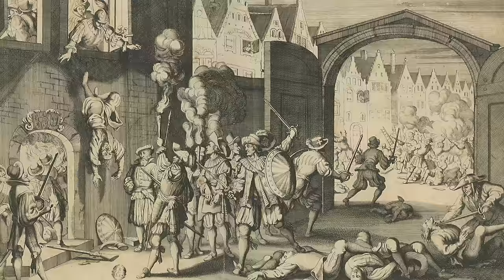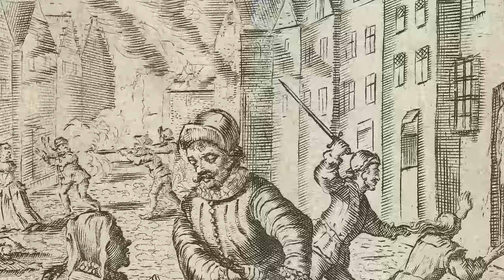1572 : Massacre de la Saint-Barthélemy | L'Histoire nous le dira #66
L’historien Henri Hauser écrivait, que la Saint-Barthélemy avait fait couler « à peine moins d’encre que de sang ». 10 000 morts protestants tout de même, 3000 à Paris, le reste en Province entre août et octobre 1572 ! Ça fait beaucoup de sang.

N.B. Charité sur Loire et non la Charité sur Loire

Sources et pour aller plus loin:
Foa, Jérémie, «Les droits fragiles. L’insécurité juridique des huguenots au temps des guerres de Religion», Revue d'histoire moderne et contemporaine, n° 64-2 , Belin, Paris, 2017, p. 93-108, [texte intégral
Foa, Jérémie, «Protestants et catholiques n’ont-ils rien en commun ? Politisations ordinaires au temps des guerres civiles de Religion», Politix, n° 119, 2017, p. 31-51, [texte intégral
Foa, Jérémie, «L’histoire au ras du sol. Temps, mémoire et oubli au lendemain des premières guerres de Religion», in Christin Olivier et Krumenacker Yves (dir.), Les protestants à l’époque moderne. Une approche anthropologique, Presses universitaires de Rennes, Rennes, 2017, p. 279-290
Foa, Jérémie, Le tombeau de la paix. Une histoire des édits de pacification (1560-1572). Préface d'Olivier Christin, PULIM, Limoges, 2015, 546 pages

AMALOU,  Thierry. Le lys et la mitre : loyalisme monarchique et pouvoir épiscopal pendant les guerres de religion, 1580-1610. Paris : Éditions du CTHS 2007.
BOURGEON, Jean-Louis. L'assassinat de Coligny. Genève, Droz, 1992.
CROUZET, Denis. Le haut cœur de Catherine de Medicis : une raison politique aux temps de la Saint-Barthelemy. Paris, A. Michel, 2005.
GARRISON, Janine. 1572, la Saint-Barthelemy. Bruxelles, Complexe, 1998
JOUANNA, Arlette. La Saint-Barthélemy : les mystères d'un crime d'État, 24 août 1572. Paris : Gallimard c2007.
LE ROUX, Nicolas. Les guerres de religion : 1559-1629. Paris : Belin c2009